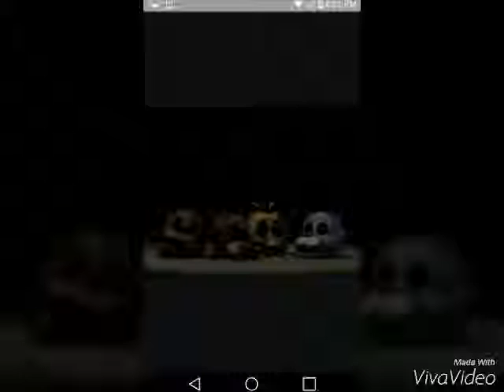Fnaf 3 die in a fire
Subsribe and enjoy

None of these pics r mine so yea :-3